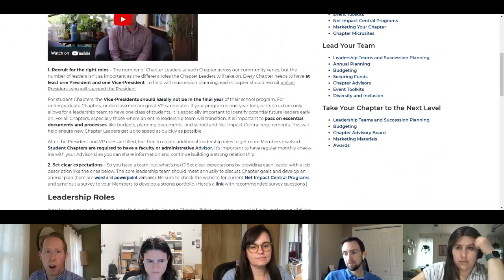Use drip email campaigns to push leaders to key resources